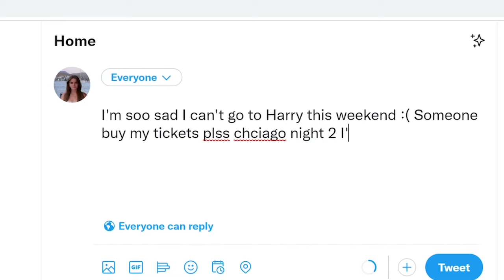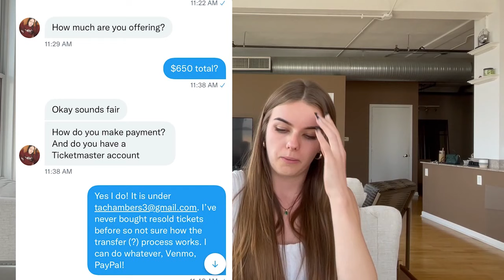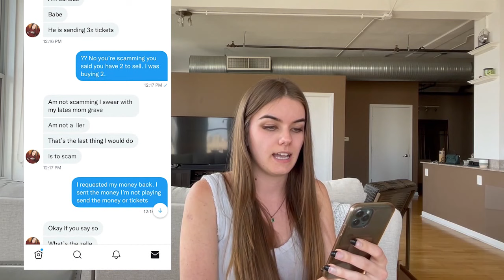GOING TO HARRY STYLES CONCERT ALONE & GETTING SCAMMED | Storytime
How I got scammed trying to buy Harry Styles HSLOT tickets in St. Louis and how I still got to go to the concert solo! I literally bought tickets 20 mins before the concert...